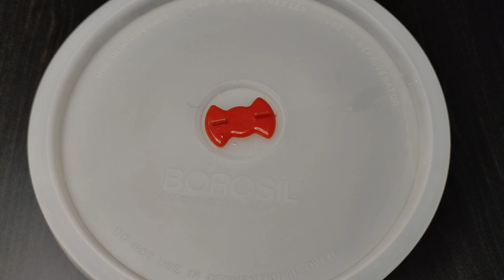Chicken Kabab|చికెన్ కబాబ్ ని ఫుడ్ కలర్ వెయ్యకుండా ఇలా ట్రై చెయ్యండి చాలా బాగుంటుంది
Chicken Kabab Recipe|How to Make Chicken Kabab||Chicken Pakoda Recipe